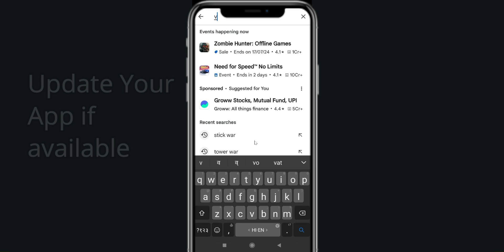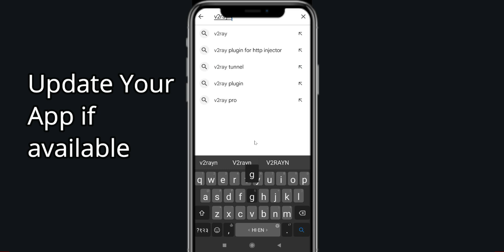Fix V2RayNG Black Screen Error | V2RayNG Black Screen issue Solved | PSA 24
In this Video tutorial, i will show you Fix V2RayNG Black Screen Error| V2RayNG  Black Screen issue Solved |

PSA 24, English, Technical, Youtube update, technical videos, Apps, Games, Crypto, bitcoins, stock market, How To, Fix, solve, how to Fix Black screen on V2RayNG , Fix Why is the V2RayNG app not working on my phone?, Fix Why is my V2RayNG Blacking out?, Fix V2RayNG  Black screen problem,V2RayNG story Black screen bug, Fix V2RayNG story Black screen ios, How do I Fix Black screen on videos?, Fix V2RayNG Black screen 2024,V2RayNG android gameplay,V2RayNG hack,V2RayNG hack 2024,V2RayNG gameplay,

V2RayNG Go Hack - *NEW* V2RayNG Go FREE Dice Unlimited Dice Rolls

PSA 24,English,Technical,Youtube update,technical videos,Apps,Games,Crypto,bitcoins,stock market,How To,Fix,solve,how to Fix Black screen on V2RayNG,Fix Why is the V2RayNG app not working on my phone?,Fix Why is my V2RayNG Blacking out?,Fix V2RayNG Black screen problem,V2RayNG story Black screen bug,Fix V2RayNG story Black screen ios,How do I Fix Black screen on videos?,Fix V2RayNG Black screen 2024,V2RayNGandroid gameplay,V2RayNGhack,V2RayNGhack 2024,V2RayNGgameplay,